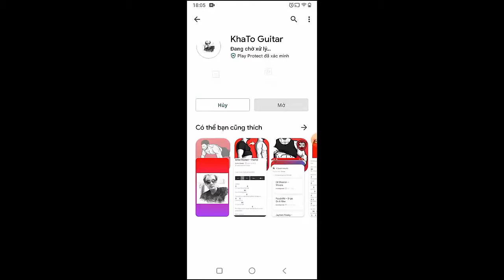Calum Scott - Heaven | Guitar Tutorial